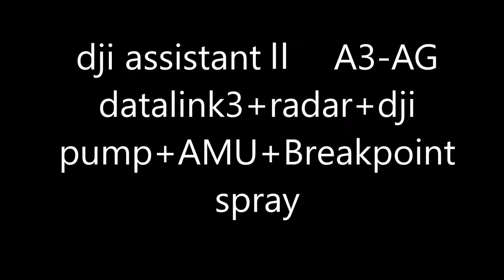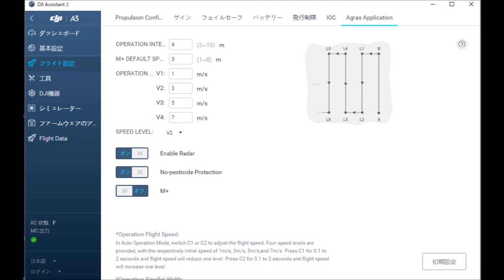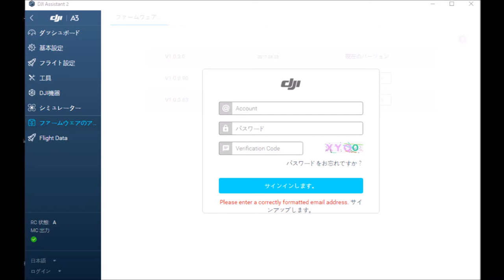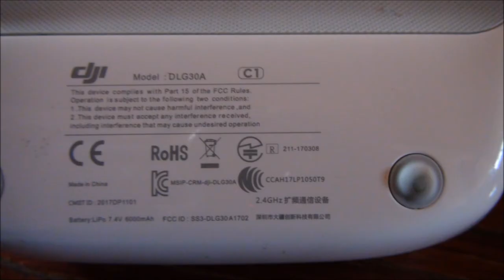dji assistant2 A3-AG Datalink3+radar+amu break point spray農薬散布ドローン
農薬散布ドローン20リットル
販売いたします。